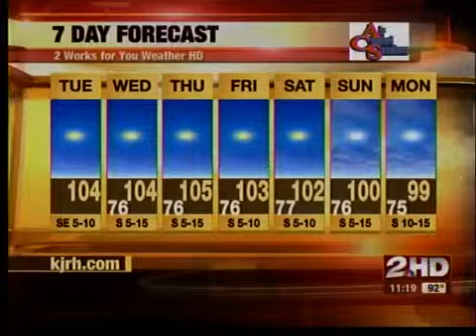Tuesday Afternoon Forecast